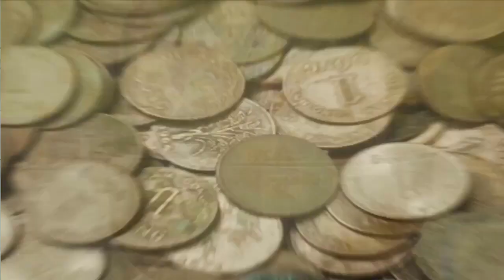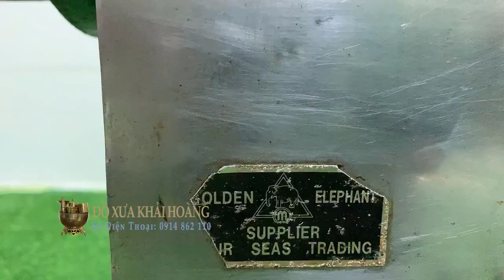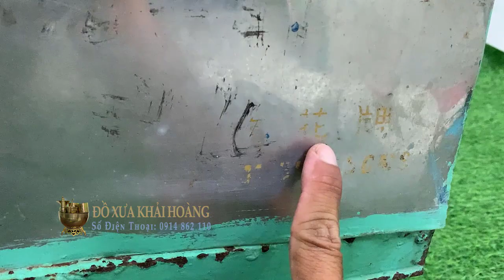Bàn xay đá bào 1968-1969, ly khía và cây đập đá thời bao cấp! LH shop qua zalo 0914862110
Shop đồ xưa Khải Hoàng xin giao lưu bàn xay đá bào xưa năm 1968 và 1969. còn sử dụng ngon lành. Ly khía siro xưa và cây đập nước đá thời bao cấp.
Địa chỉ shop tại Rạch Giá - Kiên Giang